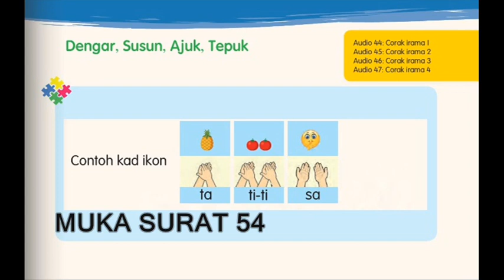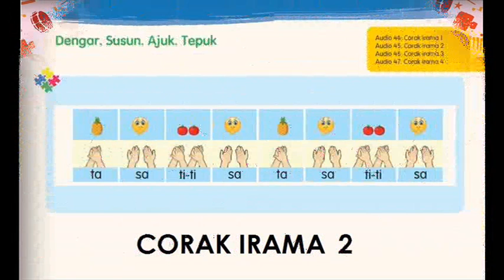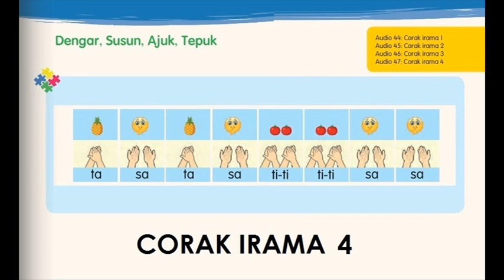Pendidikan Kesenian MUZIK Tahun 2 - MS 54 | Corak Irama TA TITI SA